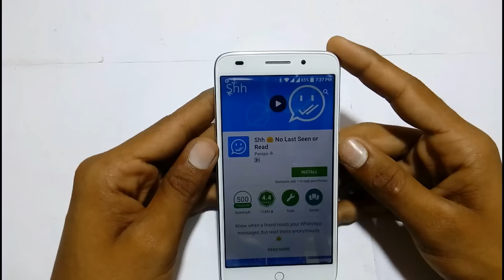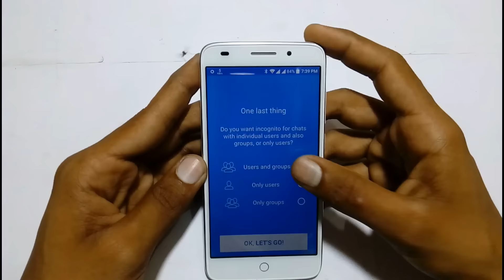How to read whatsapp messeges without changing last seen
hello friends ,
aaj iss video me maine ataya h ki kyse aab bina aapne ,last seen time ko change kiye hue whatsapp messeges padh sakten hain.

ABOUT ME -
i am nishant and i am intrested in playing and operating new gadgets and also in the operation of new gadgets. its my passion to keep all the new gadgets smartphone and much more which are top in the market. i am always curious to find new tips tricks of android & pc and make videos over there. you will always find me in reveling new tips & tricks on my channel .besides of these i always try to buy new good phones bcoz of my passion. also i just make videos over there after using it. i think this is little bit info i tell you all about me. so i would request to all of you keep watching my videos and if have not subscribed to my channel. just click on the red subscribe button PLEASE. and don't even miss my single video. and one thing i want to say that i also mange an another channel on youtube that's name is TECHNO NISHANT ).Thanks for watching this video. Have a good day, Bb BYE.

All content used in this video  is copyright to Techno Authority. Use of this for any commercial display or editing of the content without proper authorization of Techno authority is not allowed. uses will create suspension of your channel.